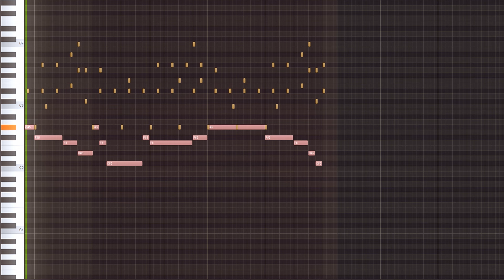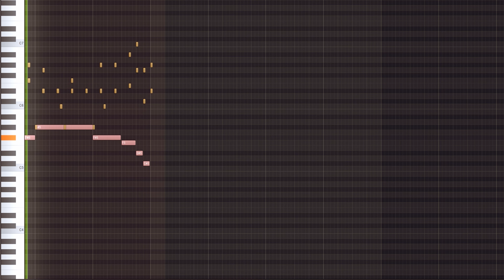POV: You Wake Up in the Pokemon Starter Town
Startings of the games have always been something I most enjoy and remember about the games I play. So I decided to make early Nintendo era type of starting town theme in FL-Studio 24. I hope you like it :3

Tittle: Clarity In Motion: Starter Town